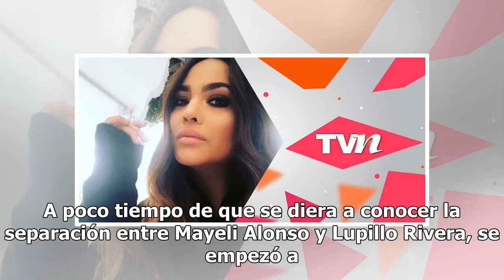¿Mayeli Alonso ya olvidó a Lupillo Rivera y estrena nuevo amor?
A poco tiempo de que se diera a conocer la separación entre Mayeli Alonso y Lupillo Rivera, se empezó a especular que la expareja ya estaba rehaciendo su vida por separado, siendo el cantante el primero en dar a conocer su nueva relación. El integrante de la polémica familia Rivera, a través de un v...